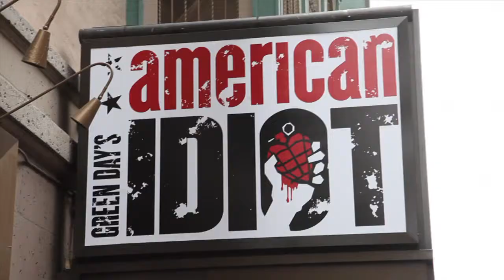A Tribute to Susie Medak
Berkeley Rep celebrates the 20 years of Susie Medak at the helm! Artistic Director Tony Taccone, Board President Marge Randolph, Mayor of Berkeley Tom Bates, California State Senator Loni Hancock, Academy-award winning actress Rita Moreno, and American Idiot Producer / Actor Tom Hulce thank Susie for her extraordinary leadership in arts and education in Berkeley and beyond.